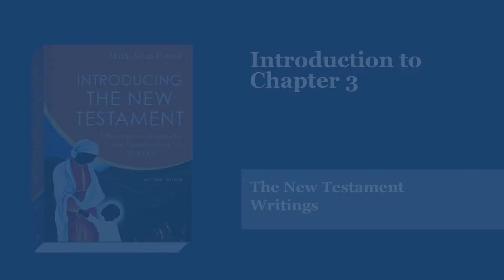Chapter 3: The New Testament Writings (Introducing the New Testament)